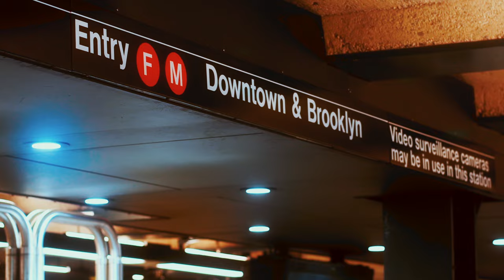Conner Mather - Stay Boomin (Official Music Video)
The NPC music video

Presented by - Aii Productions
Also Presented by - NewYerrk
Directors - Conner Mather, Charlie Ladge, Jamie Dolan
Features - Harry Jowsey
Producers - DeLorean Black, Ryda
Engineer - NoSleep
Director of photography - SefMade
Written by - DeLorean Black, Conner Mather
Story and Screenplay - Aii Productions
Assisting - Tennisclub Swervie